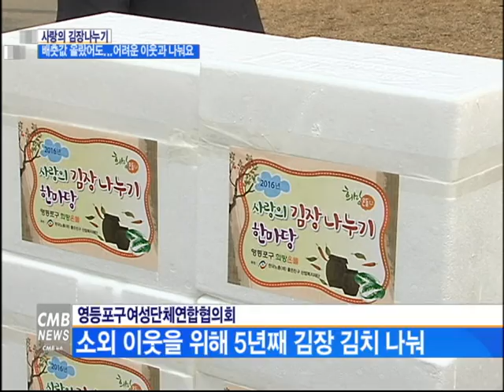[서울뉴스][리포트] 영등포구여성단체연합협의회, ‘사랑의 김장나누기 한마당’ 개최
생활이 어려운 사람들에게는 여름보다 겨울나기가 더 힘든 법인데요.

이런 가운데 영등포구여성단체연합협의회가 영등포구사회복지협의회, 영등포구새마을부녀회 등 4개 단체들과 14개 기업들이 힘을 합쳐 5년째 김장 김치를 담가 어려운 이웃과 나누고 있습니다.

한 포기, 한 포기 정성스레 담은 김치로 따뜻한 정을 나눴습니다.